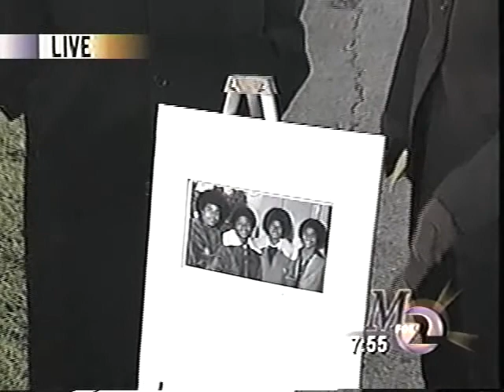Pat Johnson Photography on the News